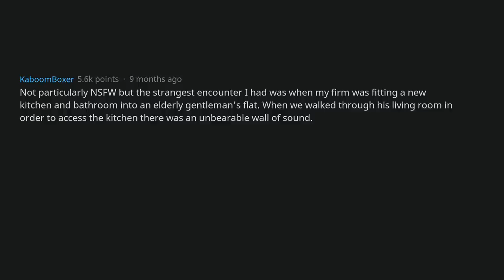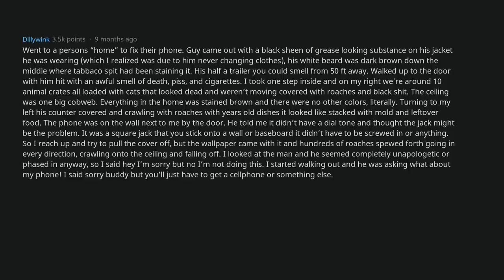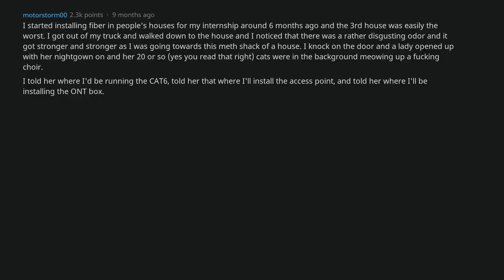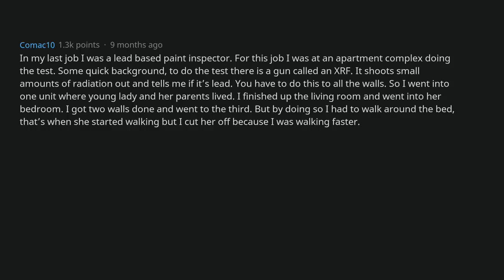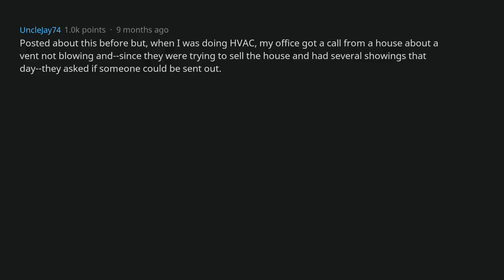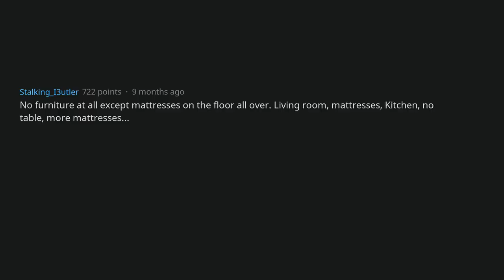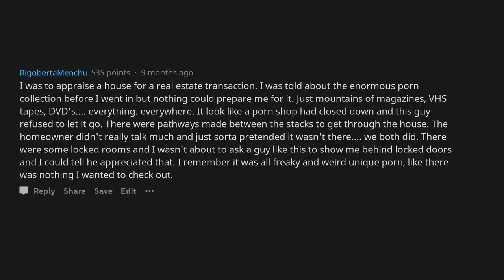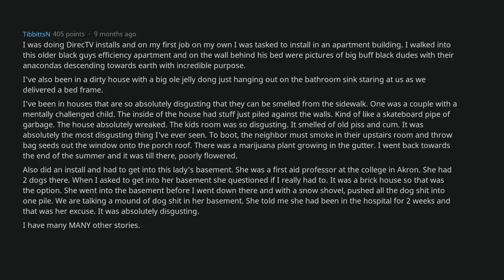Delivery People, What's The Most NSFW Thing You've Seen In A House? [AskReddit] [AskReddit]